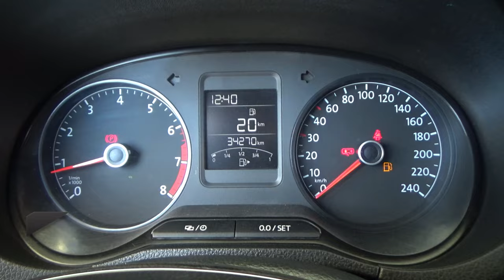Volkswagen / Vento / 2021 - 24421